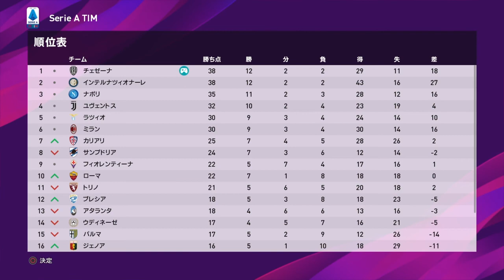2021-2022 セリエA 第16節 ユヴェントス vs チェゼーナ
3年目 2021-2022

Supercoppa Italiana / SerieA / Coppa Italia / UEFA Champions League

セリエA 第16節

JUVENTUS ユヴェントス
     vs CESENA チェゼーナ

この物語はここから始まる...

マスターリーグオリジナルメンバーで開始
難易度スーパースター
試合時間10分

ウイイレど底辺プレイヤーです。

第2章 チェゼーナカルチョ物語 再生リスト